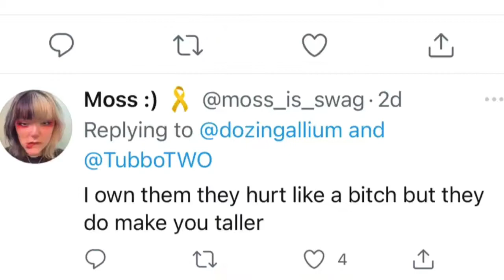Turbo Lies That He Never Stand On Tip Toes